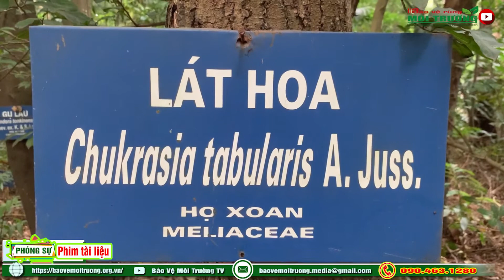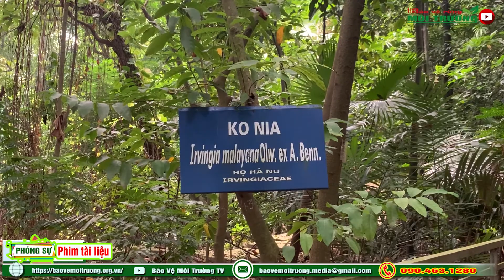Đoàn điều tra rừng Quỳ Châu, Sông Hiếu (Nghệ An) sau 60 năm: Khắc sâu hai chữ tình người!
Hơn 60 năm kể từ khi bắt đầu sự nghiệp điều tra tài nguyên rừng tại Quỳ Châu (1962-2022), các thành viên của Đoàn điều tra rừng khu Sông Hiếu - Quỳ Châu đã cùng nhau trải qua thời thanh xuân tươi đẹp, cùng nếm trải những thiếu thốn, khó khăn, gian khổ; vất vả để tiến tới vinh quang. Đến nay những thành viên trong Đoàn điều tra bồi hồi xúc động gặp lại nhau, nhớ về những kỉ niệm niệm ở Quỳ Châu - miền tây Nghệ An tại Cuộc hội ngộ điều tra rừng Quỳ Châu, được tổ chức tại Bảo tàng Tài nguyên rừng Việt Nam.